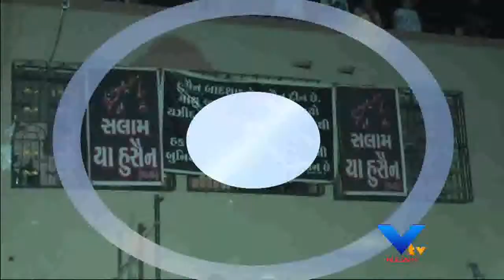IMAM HUSHAIN KURBANI, JAMNAGAR - vtv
મુસ્લિમ ધર્મના મહોરમ તહેવારને આડે હવે માત્ર ગણતરીના જ દિવસો બાકી છે. ત્યારે જામનગરના ખોજાસીયા ઇશનાસરી જમાતનાં લોકો દ્વારા સળગતા અંગારાઓ પર ચાલીને ઇમામ હુશેનની કુરબાનીનાં માતમને અનોખી રીતે મનાવવામાં આવી. ઉપરાંત તેમની કુરબાનીને યાદ કરી.